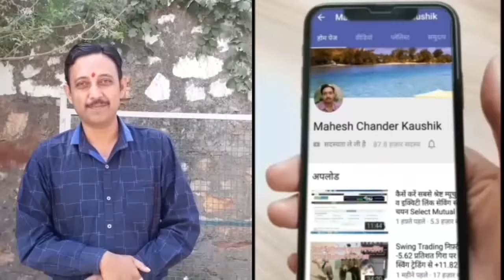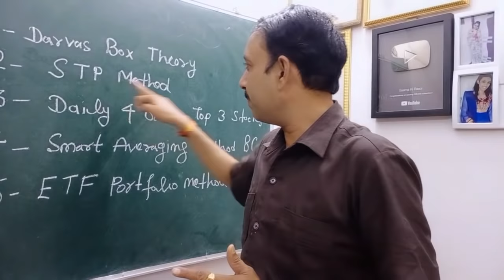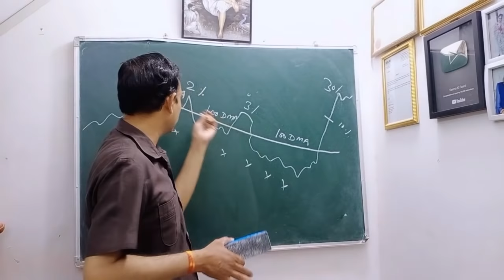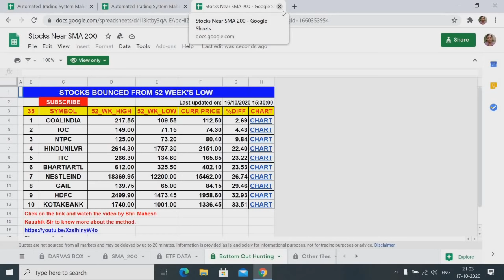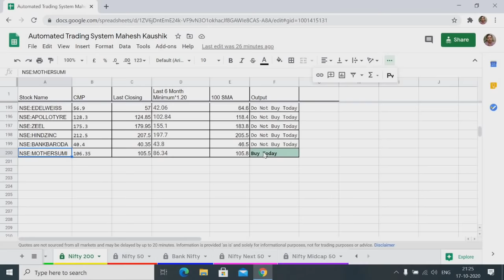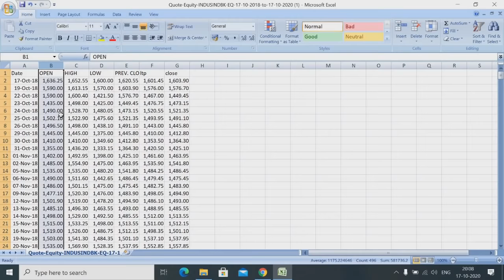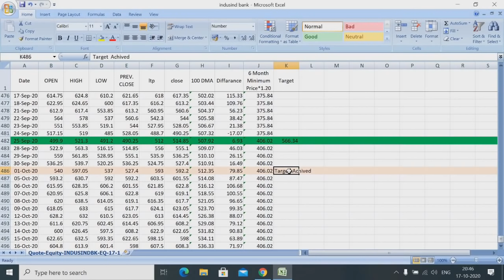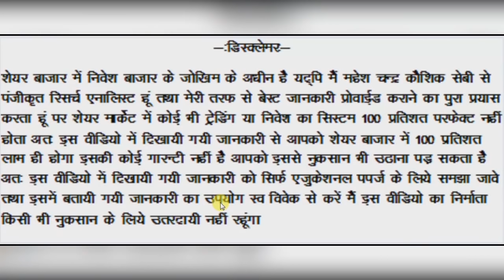Automated शेयर स्क्रीनर Google Finance Sheet जो खुद बतायेगी आज कौनसा शेयर खरीदें Stock Selection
Automated Share market screener sheet, शेयर स्क्रीनर Google Finance Sheet जो खुद बतायेगी आज कौनसा शेयर खरीदें Stock Selection with help of automated sheet.
This video tells you how to make an automated stock screener sheet by using google finance data.
Video is helpful for swing trading and long term share market trading.